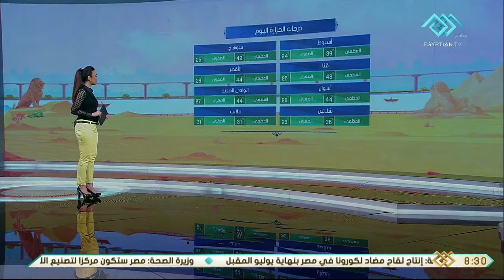صباح الخير يا مصر | حكمت عبد الحميد تستعرض بيان بدرجات الحرارة المختلفة لمحافظات الجمهورية